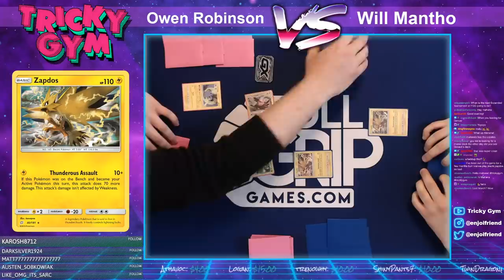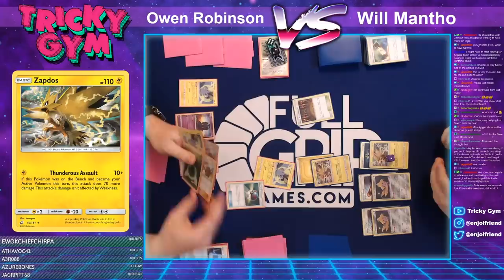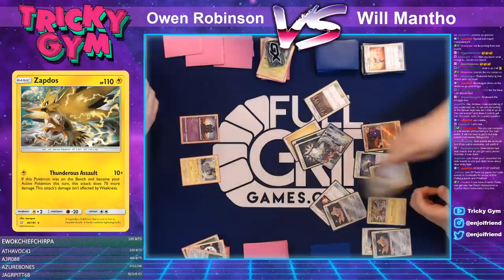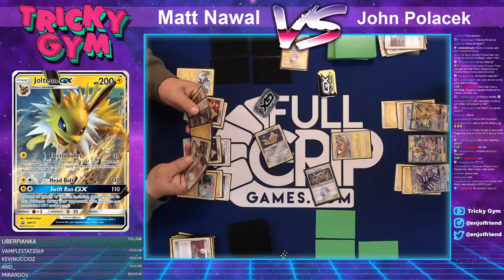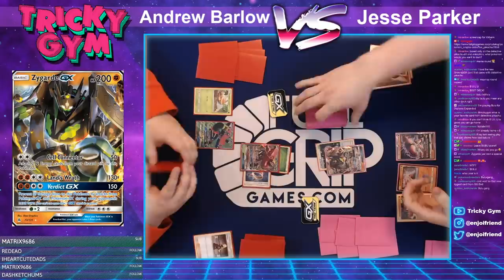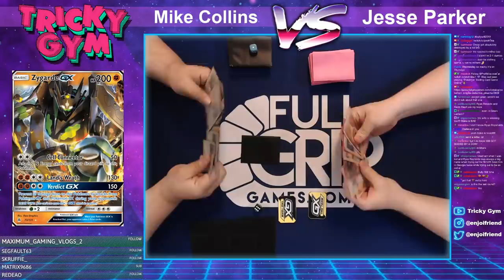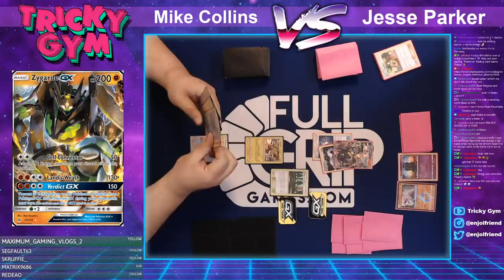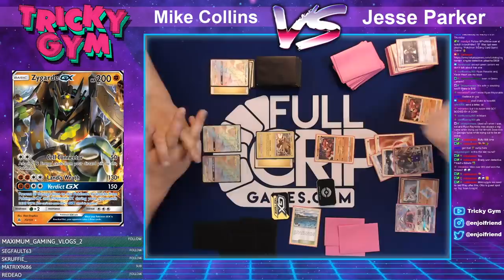Pokemon League Tournament @ Full Grip Games ft Zygarde GX!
Andrew Mahone commentates over The Pokemon Trading Card Game League Tournament at Full Grip Games in this tabletop Pokemon TCG tournament video. Watch as exciting and powerful Pokemon GX battle for the top spot! Can Zygarde GX take the whole thing? Watch and find out!